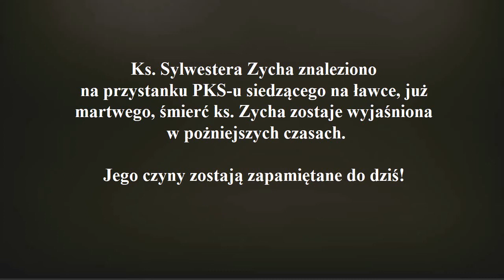PN4 MAZ--28 --- zabójstwo Zycha